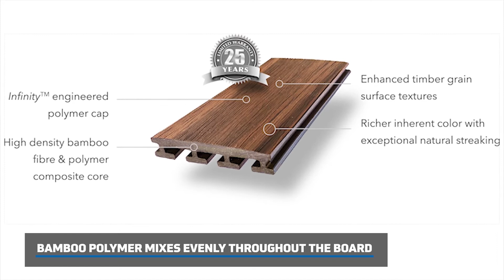The Bamboo Difference